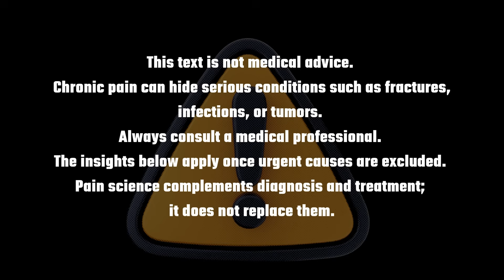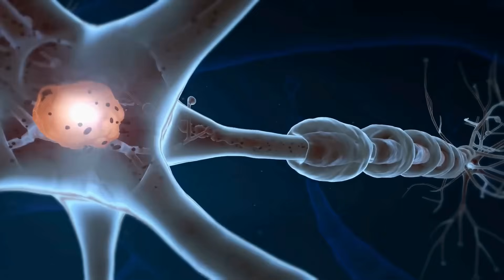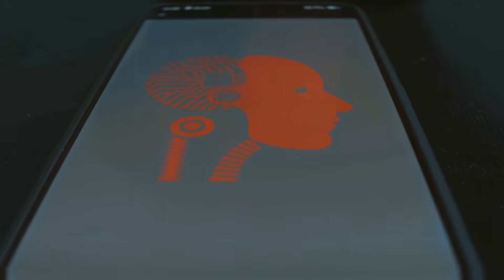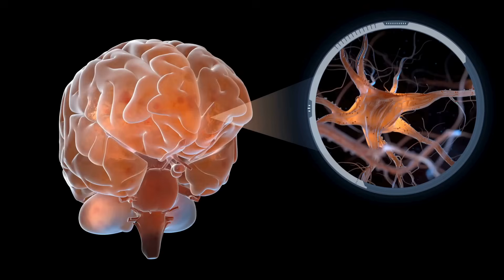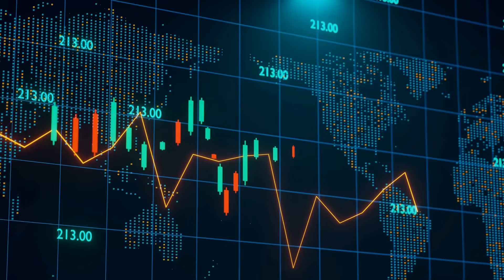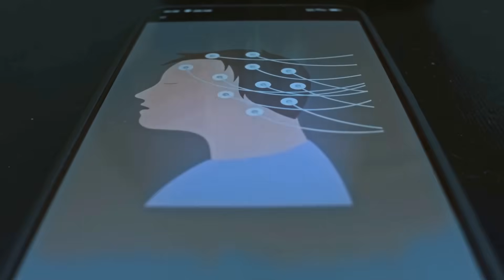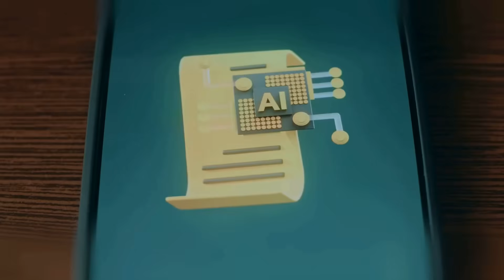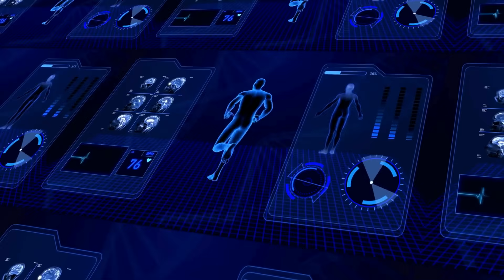Part 2 - The body remembers, but the brain can relearn safety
Imagine your body as a security system built to keep you safe.
Every sensor—nerve ending, receptor, or stretch fiber—is constantly scanning for danger.
When you touch a hot stove, the alarm rings instantly, pulling your hand away before you even think.
That alarm is pain: an elegant, ancient protection system.

But sometimes, that system becomes too good at its job.
It starts ringing when there’s no fire.
It keeps protecting you from threats that no longer exist.
That’s the paradox of chronic pain: your body isn’t broken, your alarm just forgot to calm down.

Neuroscience shows that pain doesn’t come from your tissues—it’s built in your brain.
Your nerves send signals about pressure, temperature, or stretch, but not about pain itself.
The brain receives that data, adds emotion, memory, and meaning, and then makes a judgment call:
“Am I in danger?”

If the answer is yes, pain is produced.
If the answer is no, you might feel nothing at all, even with visible injury.
That’s why athletes finish marathons with stress fractures, and veterans feel missing limbs that aren’t there.
Pain is not a damage report—it’s an opinion about safety.

The book Explain Pain teaches that pain is 100 % real but 0 % reliable as a measure of tissue harm.
The more you learn about it, the less it controls you.
Every thought, emotion, and memory can change how your body interprets input.
Fear, anxiety, and fatigue turn up the volume.
Confidence, calmness, and movement turn it down.

Your brain is plastic—it learns safety just as easily as it learns fear.
That’s why gentle movement, consistent sleep, and positive expectation are not “mental tricks”;
they are neurological training.
You are literally teaching your nervous system what safety feels like.

Pain lives in meaning.
When your back hurts after a stressful week, it’s not weakness—it’s protection.
When your knee burns after an old injury, your brain is replaying an outdated pattern,
a “learned warning” that once kept you from harm.

Healing begins not with ignoring pain, but with understanding it.
When you move gently despite discomfort, when you breathe through tension,
when you tell yourself, “I am safe right now,”
you provide new evidence to your brain.
Over time, the alarm recalibrates.
The same brain that learned to overprotect can learn to relax again.

Pain doesn’t mean you’re fragile—it means your protection system is doing overtime.
It’s your body’s way of caring too much.
And that means recovery isn’t about “fixing what’s broken,”
but teaching your body that it can trust you again.

The moment you understand this—when you truly grasp that pain is protection, not punishment—
you shift from victim to teacher, from patient to participant.
Your body stops being the battlefield and becomes your student.

Understanding pain doesn’t make it disappear overnight,
but it changes your relationship with it forever.
Knowledge is not just power—it’s therapy.
Because what the brain learns, it can unlearn.
And that’s where healing begins.

All rights are cleared under the respective commercial usage agreement.
If Content ID mistakenly flags this video, please review the licensing metadata or contact the platform directly.